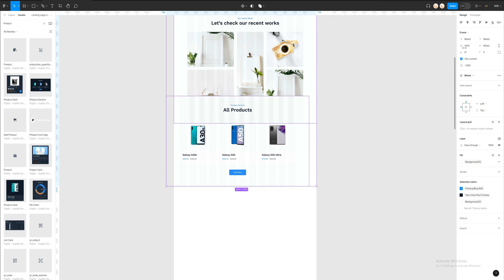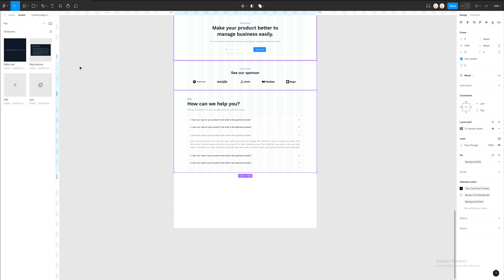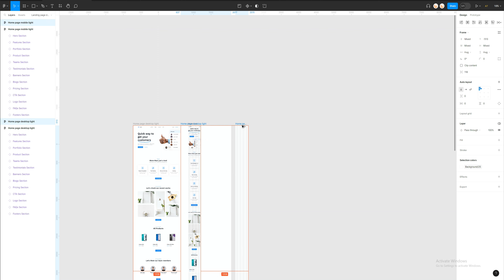How to create a home page using the Figtify design system | The Largest UI Kit & Design System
Build your website in minutes with the help of countless amazing features of Figtify. Accelerate web design with Figtify's pre-made components, effortlessly manage multiple projects, and unleash your superpowers.